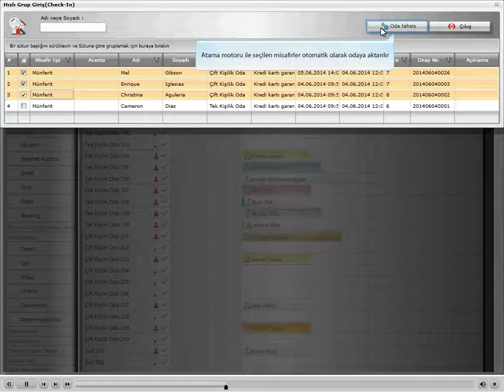Otel Programı - [Giriş/Çıkış] İşlemleri 4- Grup giriş (check-in) kaydını nasıl yaparım?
Ayda 1 TL'ye Otelinizi Yönetin.

Giriş/Çıkış İşlemleri;

3- Rezervasyonsuz giriş (check-in) işlemi nasıl yaparım?

Rezervasyonları yapılmış kayıtları (quick grup check-in) hızlı grup giriş işlemleri fonksiyonu ile topluca yapabilir veya İstediğiniz misafirleri, istediğiniz odalara kolayca sürükle ve bırak (drag and drop) işlemi ile misafirleri odalarına görerek yerleştirebilir istediğiniz kriterlerde olan odaların yerleşimlerini düzenleyebilirsiniz.